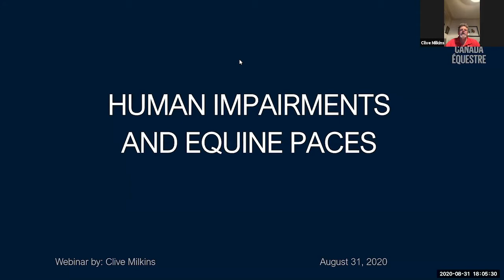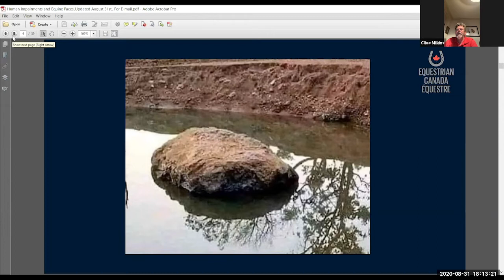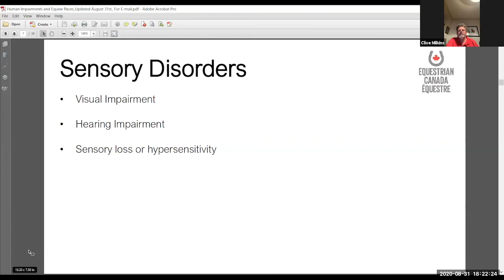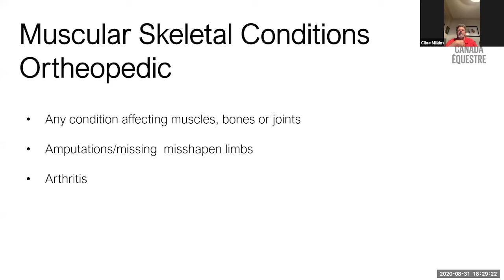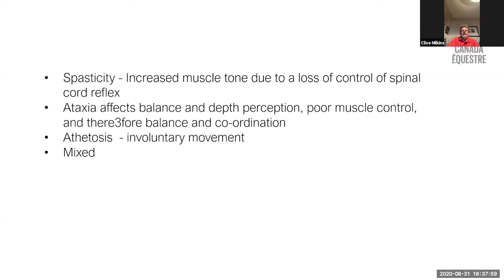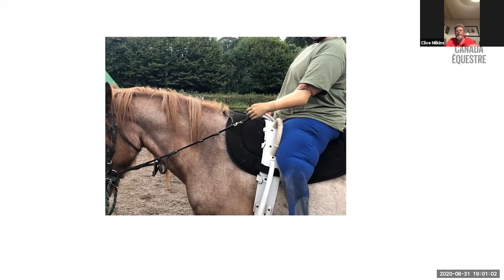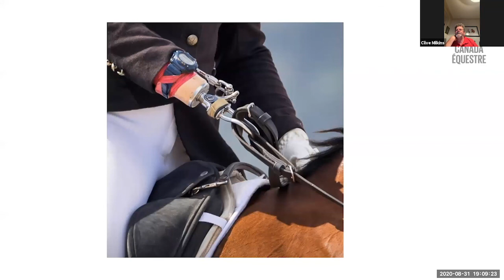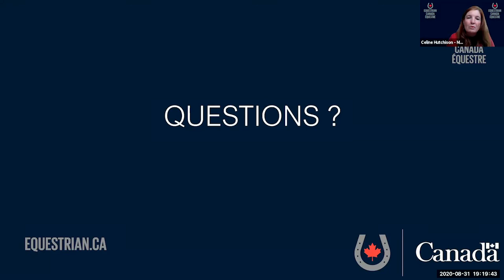Para-Dressage Webinar: Human Impairments and Equine Paces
A free webinar on para-dressage, Human Impairments and Equine Paces, featuring EC Para-Dressage High Performance Program Technical Advisor, Clive Milkins.